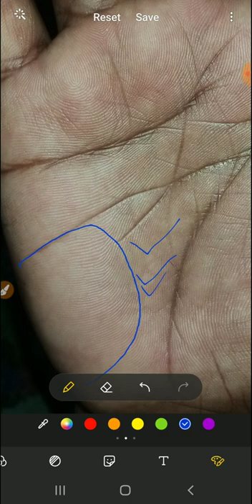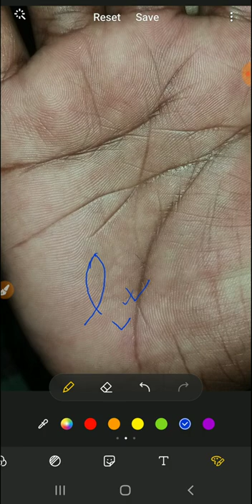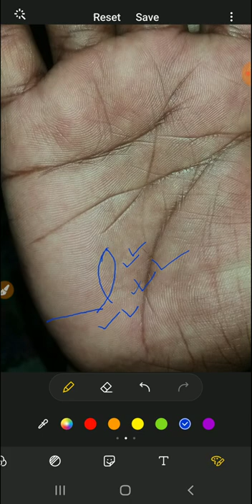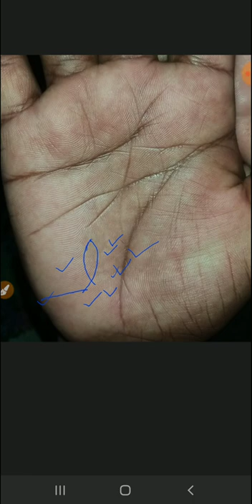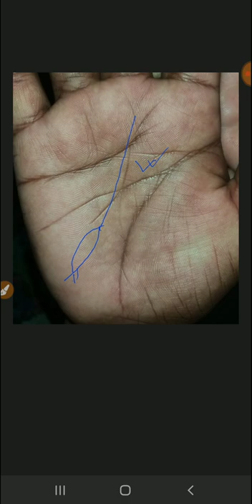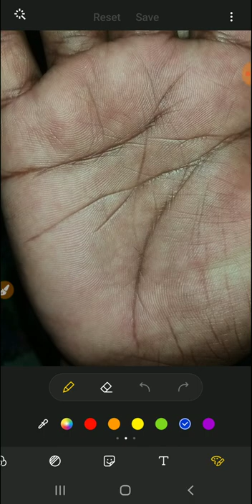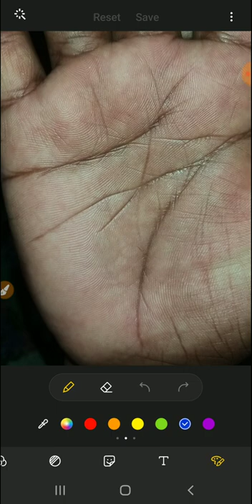लाखों में सें किसी एक हथेली पर होती हैं एसी मछली चिंह | Chandar parvat par machli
chandar parvat par machli ka chinh
chandar parvat par machli
chandar parvat
chandar pe machli
chandar pr machli ka nishan
chandar parvat ki fish